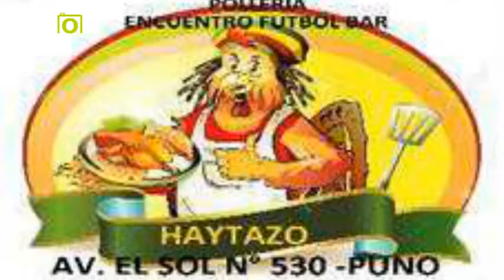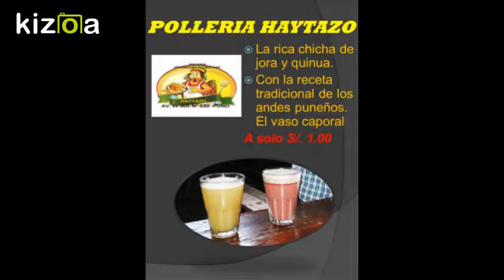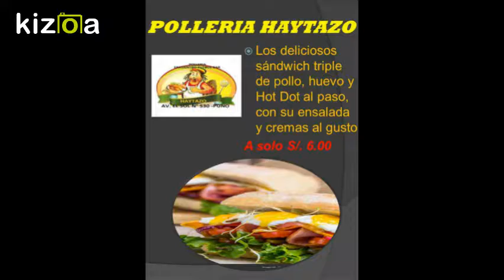Kizoa Editar Vídeos - Movie Maker: POLLERIA HAYTAZO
En PUNO capital folclorica del peru, america y del mundo, los deliciosos POLLOS A LA BRASA.

AV. EL SOL Nª530 FRENTE AL ESTADIO ENRIQUE TORRES BELON. AL COSTADO DEL CLUB DE TIRO.